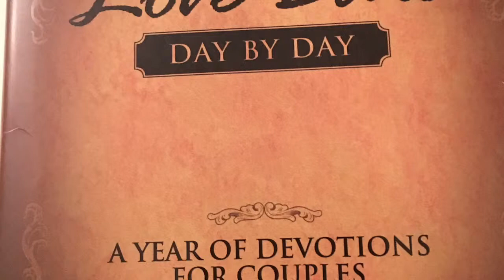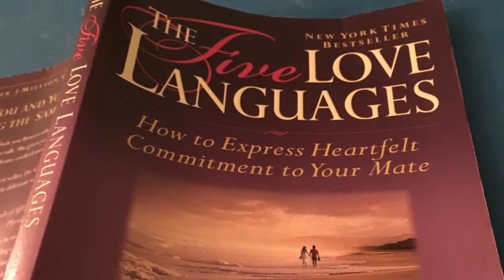Make Your house a Home Challenge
Join me we transform our house in a Christ centered home :)
It's not to late to join in... There is space just jump in.. I have a Fb/ Instagram post for every video so check me out on Instagram Ethnicgreenliving or at Facebook Kristy Hawkins ( Ethnicgreenliving)
If you need prayer I have a team standing by... Blessings